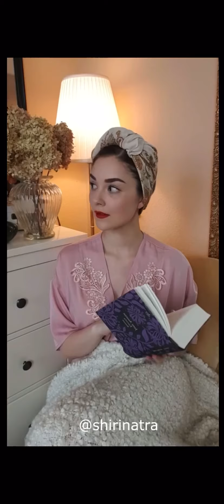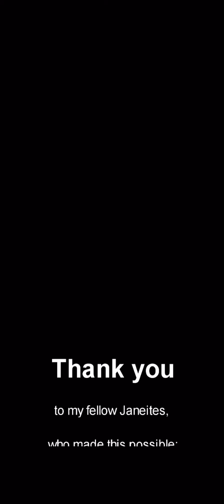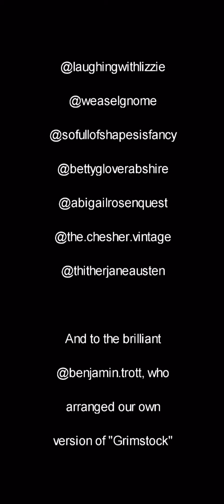Don’t Rush the Janeites!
Well this was fun! Our dontrushchallenge regency style! Passing the fan from UK via Europe to the US and back again!

Thank you for including me in this Jennie!